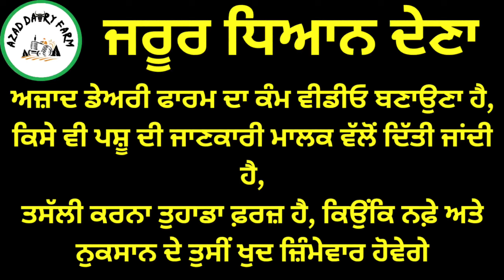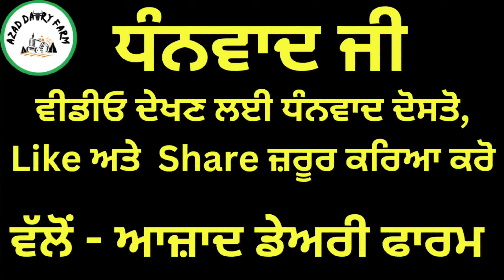ਸੱਜਰ ਸੂਈ ਪਹਿਲਾਂ ਸੂਆ , ਤੀਜੇ ਦਿਨ 18 ਕਿੱਲੋ ਬੋਲੀ, ਹਵਾਨਾ ਕਮਾਲ ਦਾ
आजाद समाचार,
azad rajput,
डेयरी फार्म,
hf गाय,
hf cow,
Dariy farm
Kiasanfarm
Cow farm
Farmer
Kheti farm
Pasupalak
Breedcow
Cow sale
Punjabfarm
khilchipur live,
जर्सी गाय,
जुबेर गंज बाजार,
azad picture,
azad p3,
डेयरी फार्मिंग,
azad halwai ahmedabad,
थारपारकर गाय,
थारपारकर,
फार्म हाउस,
फार्म,
बिहार डेयरी फार्म,
बफेलो फार्म,
भैंस डेयरी फार्म,
भैंस फार्म,
भैंस का तबेला,
murra bhains,
साहीवाल गाय,
हरियाणा पशु मंडी,
त्रिमूर्ति उत्तराखंड,
4 cow dairy farm,
40 liter milk cow,
40 cow dairy farm,
4 भैंस का डेयरी फार्म